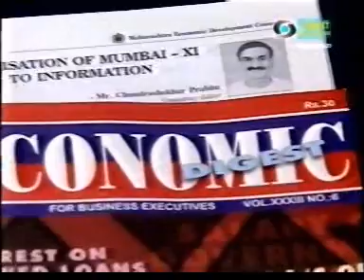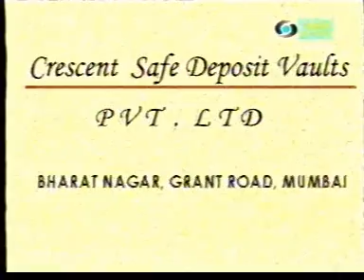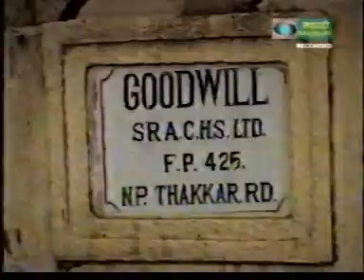Dr. Narendra Jadhav, (2004) आर्थिक घटनाचक्र TV सह्याद्री, Sahyadri TV, July 10, 2004.मुंबई.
Dr. Narendra Jadhav, TV Discussion , ( Marathi),  'Economic  Issues',  Ghatna Chakra,  Sahyadri TV, July 10, 2004